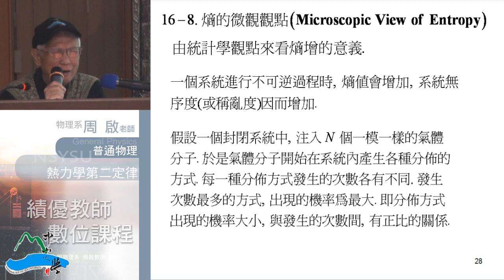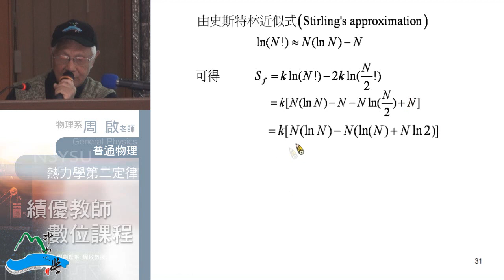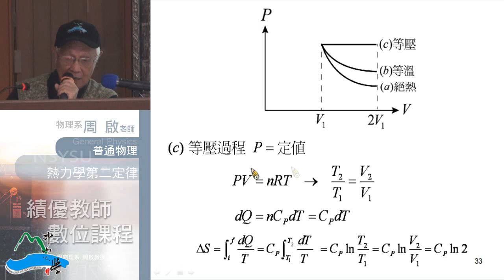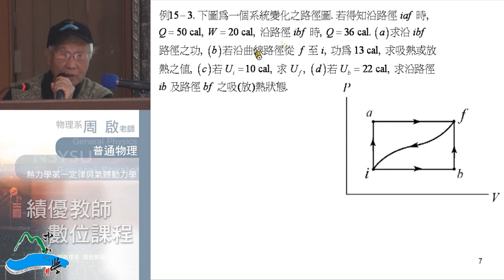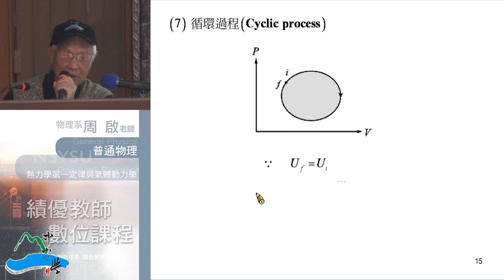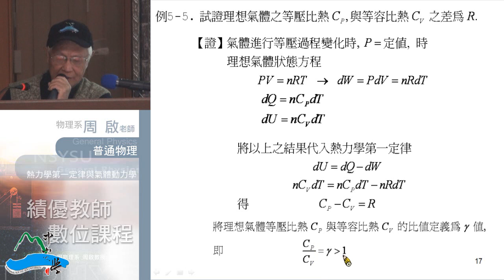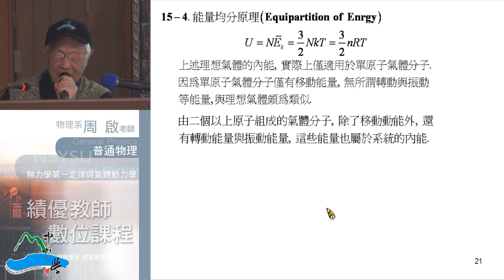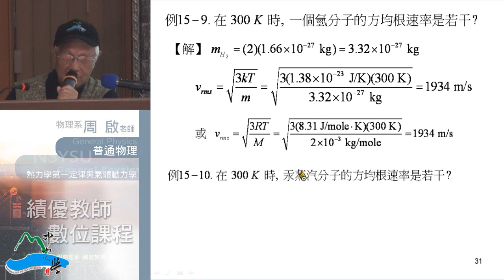普通物理102 2013 1230 02